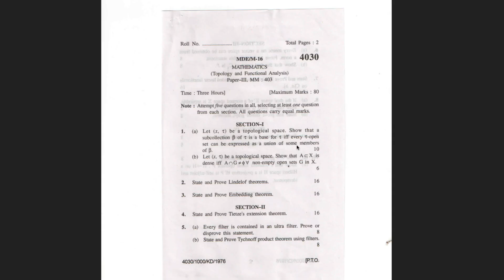Exam paper||Topology and Functional Analysis||Nivaanmath Academy|| M.Sc. mathematics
Exam paper of Topology and Functional Analysis in KuK